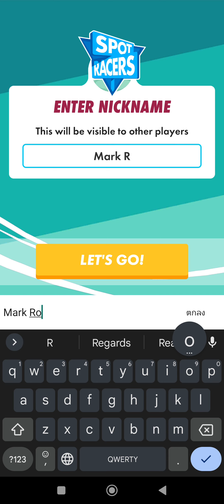spot racers แนะนำเกม